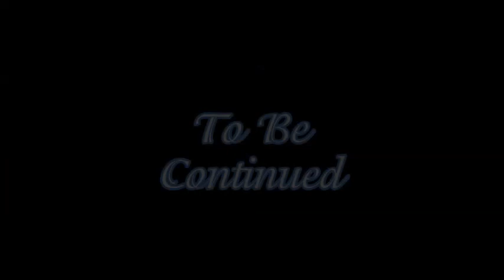MLP FiM Fanfiction reading - A Beautiful Swallow - Chapter 3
The shape of the family is one that no one ever wants to see broken.